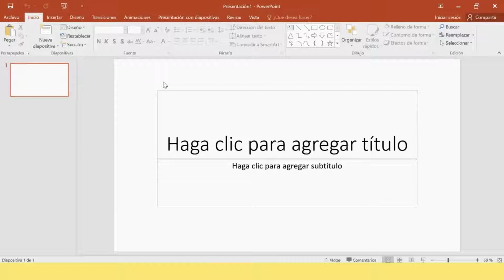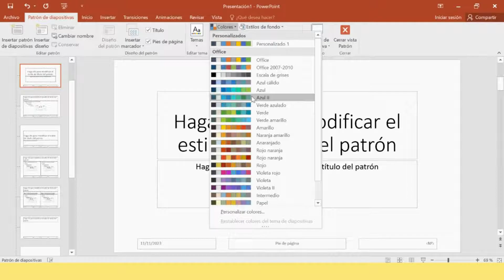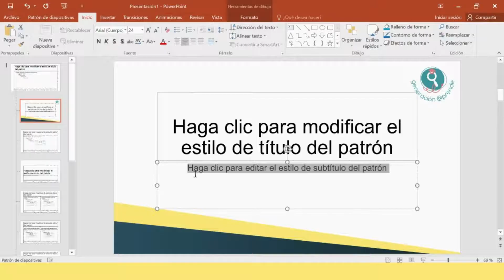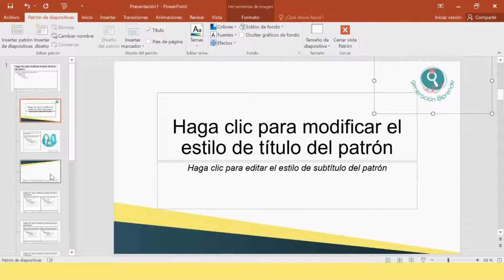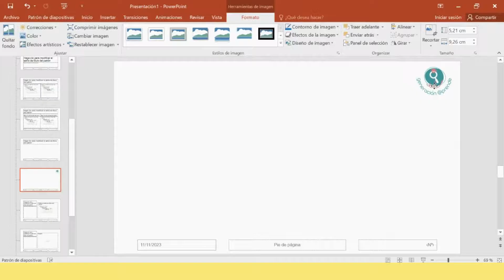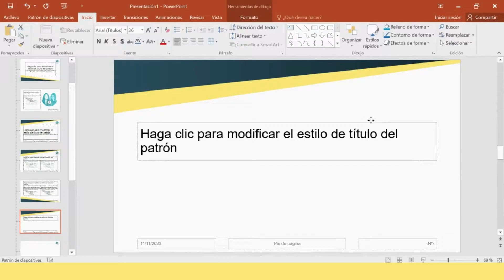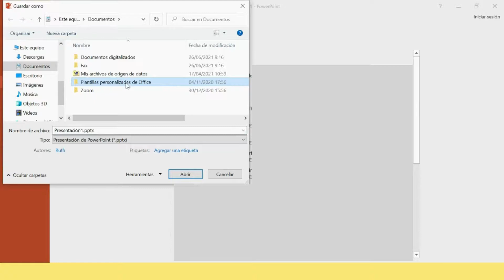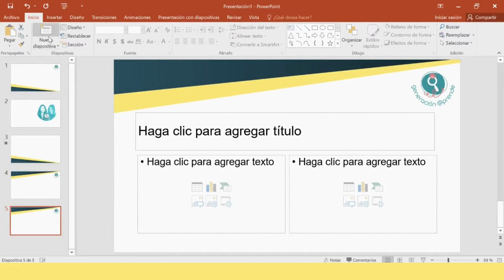😎 Cómo crear PLANTILLAS PERSONALIZADAS en POWER POINT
¡Crea tu plantilla personalizada en Power Point y vuelve a utilizarla siempre que quieras para que todas tus presentaciones tengan el mismo estilo! ¡Como lo oyes! Power Point te ofrece la posibilidad de configurar unos estilos, colores, tipografías, animaciones o fondos (entre otros elementos) para que puedas usarlos de manera recurrente siempre que los necesites.

De esta forma, cada vez que quieras hacer una nueva presentación en Power Point podrás seleccionar tu plantilla personalizada e ir editando los elementos con el nuevo contenido pero con la misma identidad visual.

¡Trabaja una vez y aprovéchalo todas las que lo necesites! ¡Te va a resultar de muchísimas utilidad! Un truco clave para multiplicar tu eficiencia y eficacia en el día a día.

¿Quieres saber cómo crear plantillas personalizadas en Power Point? ¡Nosotras te lo contamos!

Esperamos que disfrutes del vídeo y que si tienes cualquier duda te animes a compartirla en comentarios. ¡Trataremos de responderte lo antes posibles!

Como siempre, infinitas gracias por vernos y apoyarnos.

Un saludo
M&R